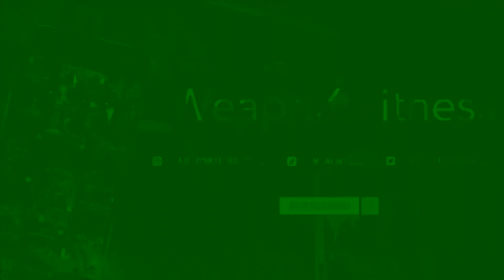Training For Athletes | Increase Athletic Performance | Improve Your Athleticism